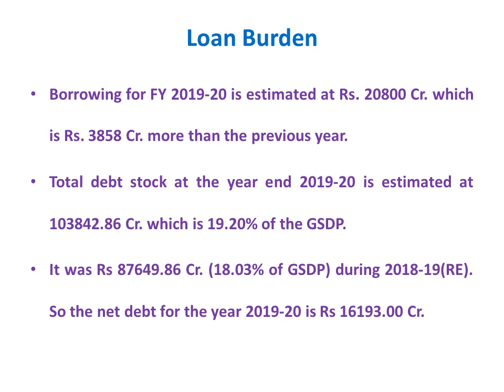Odisha State Interim Budget 2019-20 Highlights